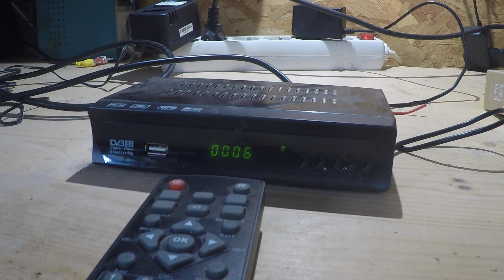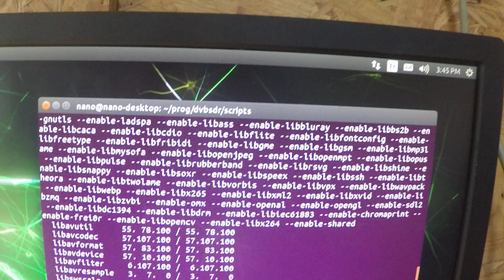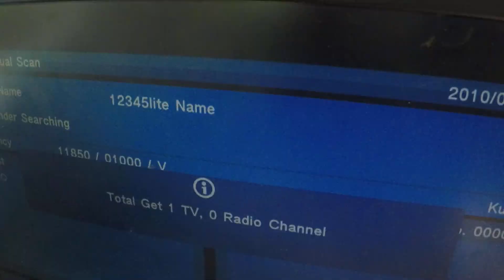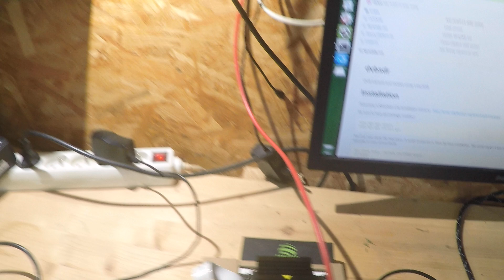DVBS-2 transmission with Nvidia Jetson nano and LimeSDRmini